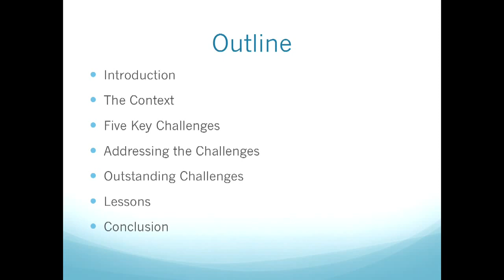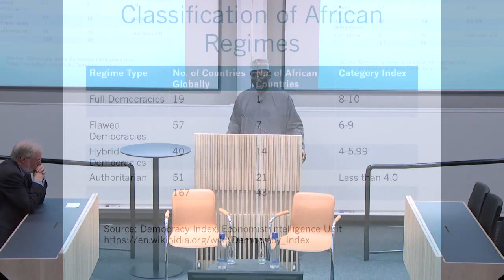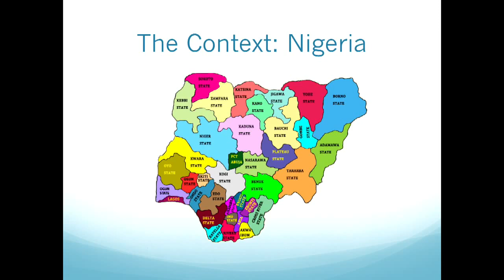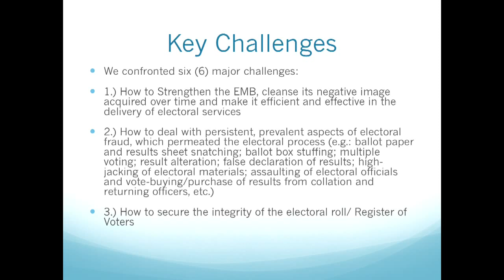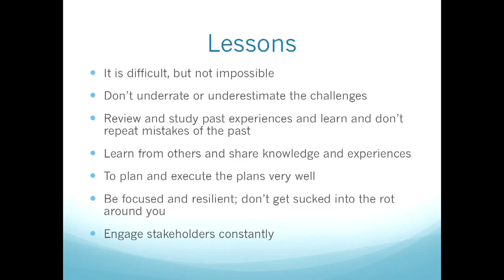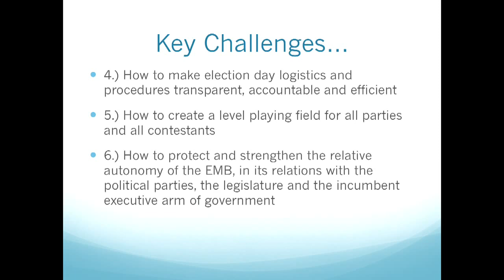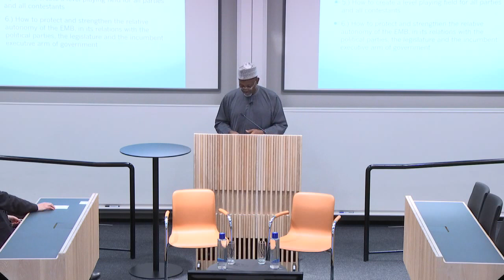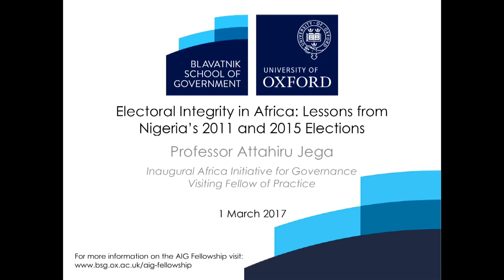Electoral integrity in Africa: Lessons from Nigeria's 2011 and 2015 elections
An event with Professor Attahiru Jega, the inaugural Africa Initiative for Governance Visiting Fellow of Practice.
Although democratization is gaining a foothold in Africa, poorly conducted elections have posed remarkable constraints, with dire consequences for stability, regime legitimacy and good, democratic governance, especially in countries with complex diversity. Increasing the scope of electoral integrity has therefore become central to the concern for democratic consolidation in Africa.

In this presentation, drawing from his experience as Nigeria’s chief electoral Commissioner (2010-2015), with the 2011 and especially 2015 general elections being hailed as the best elections in Nigeria’s history, Professor Attahiru Jega, reviews the efforts being made to improve electoral integrity, highlights the challenges and draws lessons for other African countries.